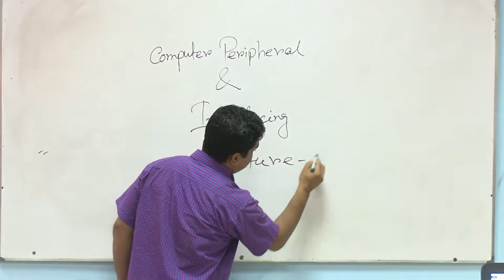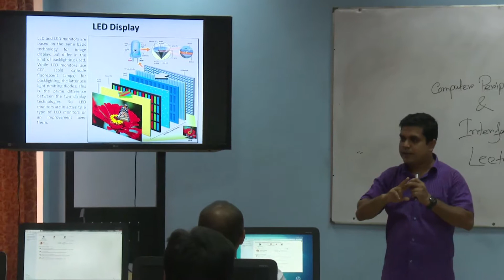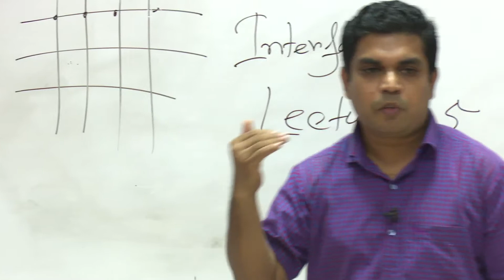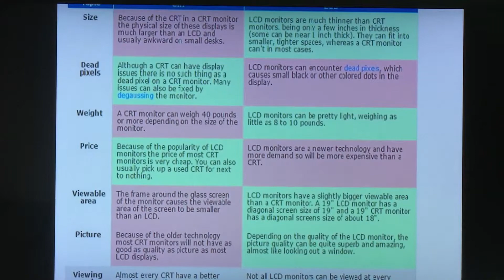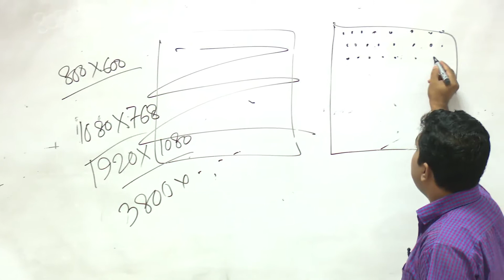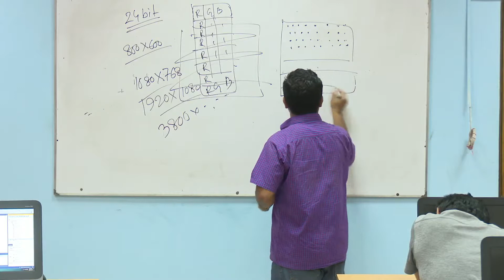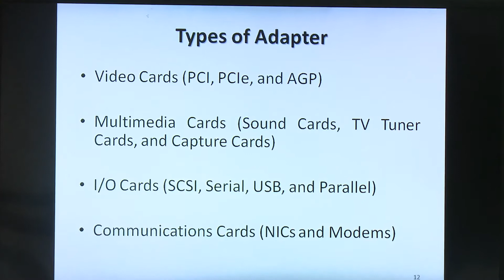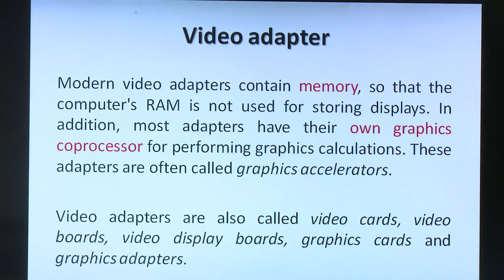Video Display Devices and Adapters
CSE
Computer Peripherals and Interfacing
Course Code-3235-part-1
Lecture-05
Topic-Video Display Devices and Adapters
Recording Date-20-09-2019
Dulal Chakraborty-Assistant Professor
Department  of ICT
Cumilla University

signature tune (0:00)
intro (0.14)
topic (0.50)
display & devices adapter (01:13)
outro (35:25)